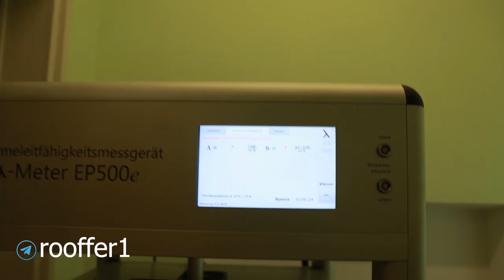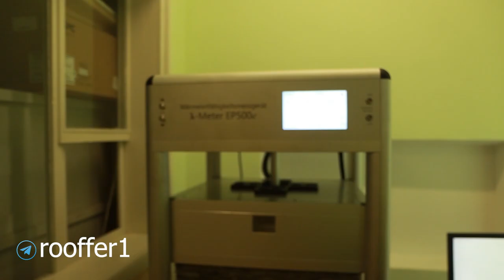Как производят минеральную вату?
В этом видео , мы напросились на производство минераловатного утеплителя, от компании Урса. В основном в своей работе мы применяем утеплиетель именно этого производителя, так как считаем его оптимальным с точки зрения цены и отдаем ему высокую оценку с точки зрения качества. В своих публикациях мы много раз рассказывали о преимуществах данного материала, в работе, в логистике, в упаковке, в скоросте монтажа. Понятное дело всех убедить не получится, скептики все равно есть, но мы не сдаемся и всегда ищем новые аргументы, для того, чтобы убедить своих заказчиков в том, что мы работаем с лучшими материалами, системами и пытаемся максимально профессионально выполнять свою работу.
 В этом видео вы увидете, что утеплитель урса, производят на качественном оборудование, с качественными компонентами, производство максимально автоматизировано, вся продукция тщательно проверяется и самое главное, люди, которые каждый день выполняют свою работу, делают это с душой.

00:00 – вступление
02:24 – производство мин ваты
02:55 – проверяют ли мин вату?
04:04 – проверка минеральной ваты
04:38 – лаборатория, разговор с департаментом качества
07:11 – стекло для производства мин ваты
08:21 – проверка утеплителя на водопоглащение
09:21 – проверка утеплителя на теплопроводность
11:25 – проверка утеплителя на пыльность
15:24 – заключение
16:37 – производство задувного утеплителя